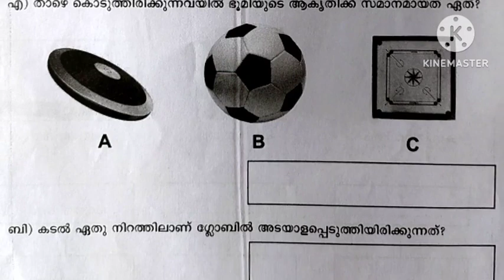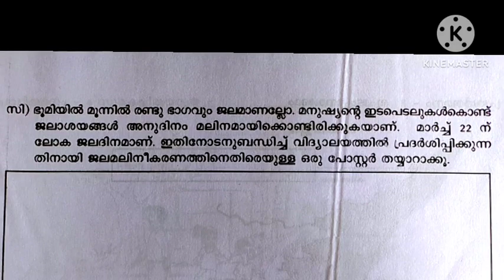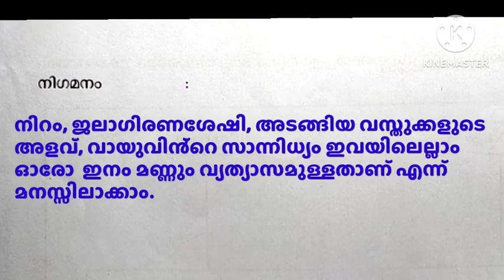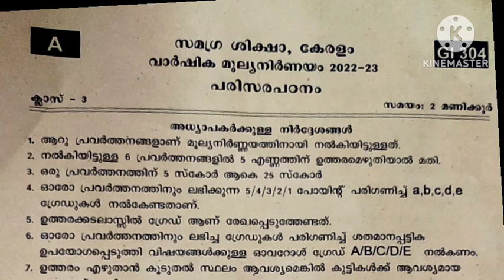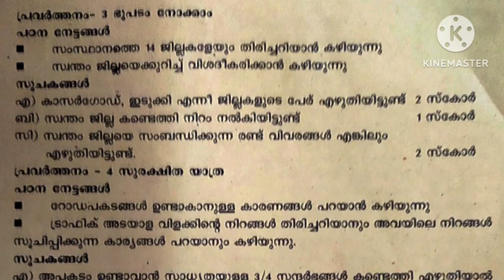Std 3 പരിസരപഠനം വാർഷിക പരീക്ഷ ഉത്തരങ്ങൾ 2023,class 3 parisarapadanam annual exam grading indicators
മൂന്നാം ക്ലാസിലെ പരിസരപഠനം മലയാളം മീഡിയം വാർഷിക പരീക്ഷയുടെ ഉത്തരങ്ങൾ.
മൂന്നാം ക്ലാസിലെ പരിസരപഠനം വാർഷിക പരീക്ഷ ഉത്തരങ്ങൾ ഗ്രേഡിങ് ഇൻഡിക്കേറ്റേഴ്സ് ഇംഗ്ലീഷ് മീഡിയം.
മൂന്നാം ക്ലാസിലെ ഗണിതം വാർഷിക പരീക്ഷയുടെ ചോദ്യപേപ്പർ ഉത്തരങ്ങൾ ഗ്രേഡിങ് ഇൻഡിക്കേറ്റേഴ്സ് മലയാളം മീഡിയം.
മൂന്നാം ക്ലാസിലെ ഇംഗ്ലീഷ് വാർഷിക പരീക്ഷ ഉത്തരങ്ങൾ ഗ്രേഡിങ് ഇൻഡിക്കേറ്റേഴ്സ്
അഞ്ചാം ക്ലാസ് ഗണിതം വാർഷിക പരീക്ഷ  ഉത്തരങ്ങൾ
രണ്ടാം ക്ളാസ് വാർഷിക പരീക്ഷ ഒന്നാം ദിവസം.ഉത്തരങ്ങൾ, ഗ്രേഡിങ് ഇൻഡിക്കേറ്റേഴ്സ്.
മൂന്നാം ക്ലാസിലെ മലയാളം വാർഷിക പരീക്ഷയുടെ ചോദ്യപേപ്പർ ഉത്തരങ്ങൾ ഗ്രേഡിങ് ഇൻഡിക്കേറ്റേഴ്സ്.
ഏഴാം ക്ലാസിലെ സാമൂഹ്യശാസ്ത്രം മലയാളം മീഡിയം വാർഷിക പരീക്ഷയുടെ ചോദ്യപേപ്പർ ഉത്തരങ്ങൾ.
അഞ്ചാം ക്ലാസിലെ മലയാളം അടിസ്ഥാന പാഠാവലി വാർഷിക പരീക്ഷയുടെ ചോദ്യപേപ്പർ ഉത്തരങ്ങൾ.
ആറാം ക്ലാസിലെ ആരോഗ്യ കായിക വിദ്യാഭ്യാസം,  കലാ വിദ്യാഭ്യാസം ,പ്രവൃത്തി പഠനം. മലയാളം മീഡിയം .ഉത്തരങ്ങൾ.
ക്വിസ് ചോദ്യങ്ങൾ..ഉത്തരങ്ങൾ

ആറാം ക്ലാസിലെ മലയാളം കേരളപാഠാവലി 2022-23 വാർഷിക പരീക്ഷയുടെ ചോദ്യപേപ്പർ ഉത്തരങ്ങൾ സഹിതം.
ഏഴാം ക്ലാസിലെ മലയാളം അടിസ്ഥാന പാഠാവലി 2023 വാർഷിക പരീക്ഷയുടെ ചോദ്യപേപ്പർ ഉത്തരങ്ങൾ.
Exam date..17-03-2023

ആറാം ക്ലാസിലെ വാർഷിക പരീക്ഷയുടെ ചോദ്യപേപ്പറുകൾ.